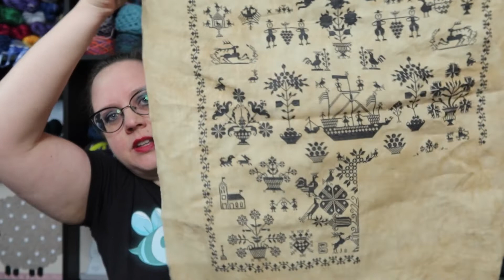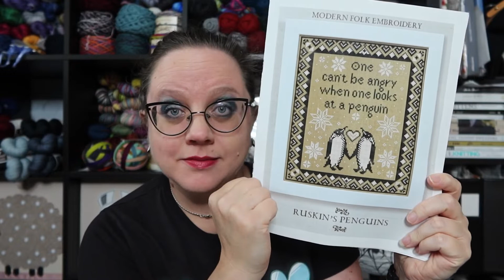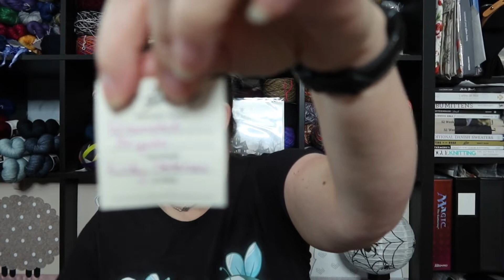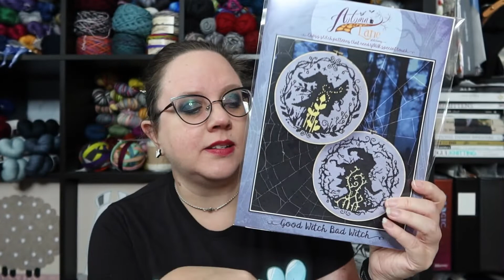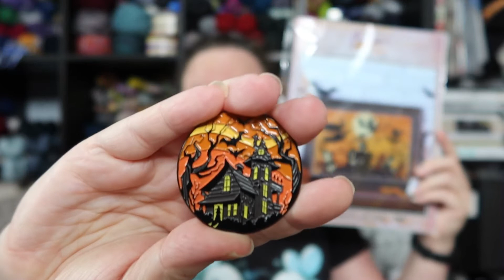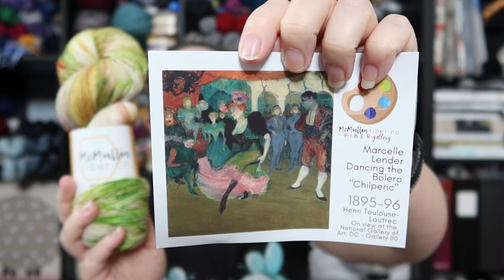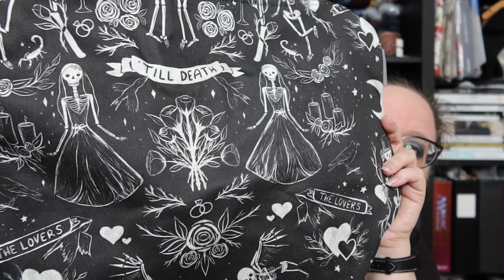Episode 48 This is not a Weather Podcast (Flosstube)